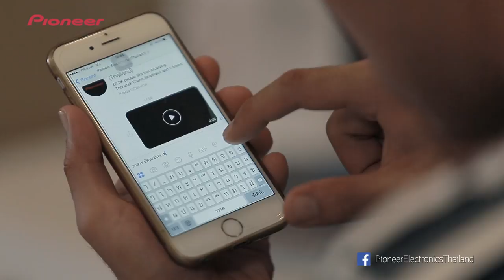Pioneer ชวนถ่ายคลิปเครื่องเสียงรถในฝัน เพื่อลุ้นรับเครื่องเสียงจริงไปเลย !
Pioneer เครื่องเสียงติดรถยนต์ชั้นนำของไทยขอเชิญชวนเพื่อนๆร่วมสนุกกับกิจกรรมดีๆ โดย ถ่ายคลิปภายใต้แนวคิด “เครื่องเสียงแต่งรถยนต์ในฝัน” โดยบอกถึง Life Style และความฝันในเรื่องการแต่งเครื่องเสียงติดรถในฝันของคุณ ความยาวประมาณ 30-60 วินาที โพสมาที่ facebook/PioneerElectronicsThailand